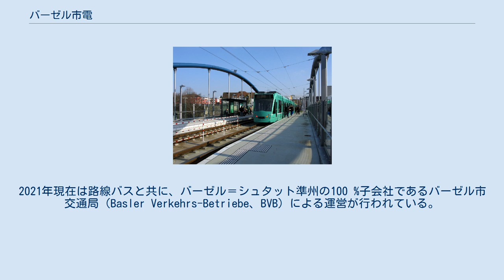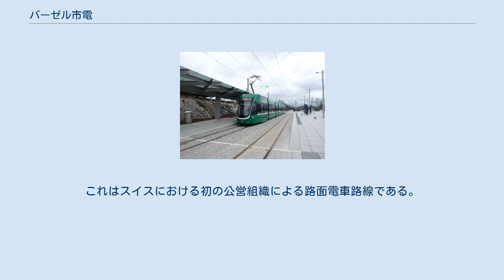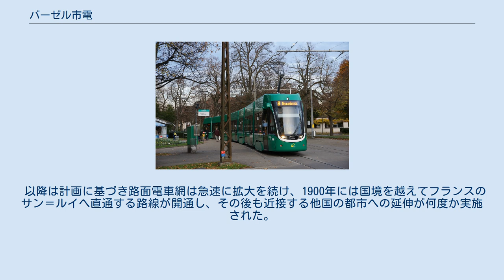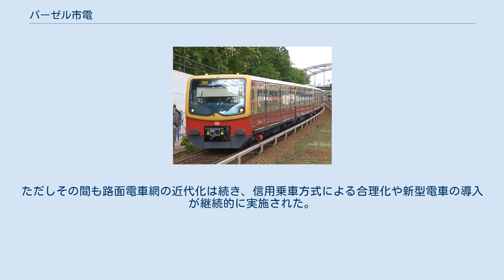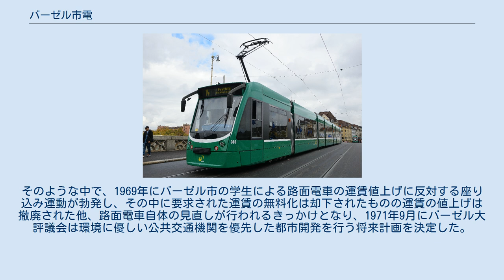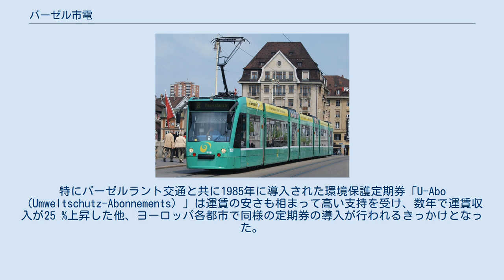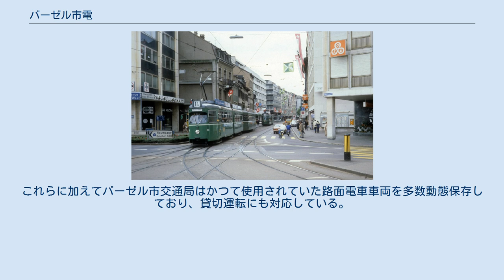バーゼル市電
ヴァイル・アム・ライン
バーゼル市電（バーゼルしでん、ドイツ語: Strassenbahn Basel）は、スイスの都市・バーゼルを中心に各都市へ路線網を広げる路面電車。
2021年現在は路線バスと共に、バーゼル＝シュタット準州の100 %子会社であるバーゼル市交通局（Basler Verkehrs-Betriebe、BVB）による運営が行われている。
 バーゼル市内における最初の公共交通機関として計画されたのは馬が牽引する交通機関であり、1874年にベルギーのブリュッセルの企業コンソーシアムとバーゼル市との間に建設に関する契約が結ばれ、1881年7月11日から営業運転が始まった。
これらの路線は「トラム・オムニバス」と呼ばれる馬車鉄道型の車両を用いた乗合馬車として開通している。
開業当初こそ高い収入を記録したが、直後の不況による影響を受けて利用客は減少し、運営事業者の破産が申請される事態となった。
 一方、都市の発展による市街地の拡大に伴い公共交通機関の需要が更に増加した事を受け、1890年に大規模な路面電車網を建設する計画が立ち上がった。
運営事業者について民間企業と市当局との間で意見の相違が起きた末、1892年にバーゼル大評議会により市が立ち上げた「バーゼル路面電車公社（Basler Strassenbahnen、BStB）」が建設・運営を実施する事が可決され、1895年5月4日から路面電車の営業運転が始まった。
これはスイスにおける初の公営組織による路面電車路線である。
 以降は計画に基づき路面電車網は急速に拡大を続け、1900年には国境を越えてフランスのサン＝ルイへ直通する路線が開通し、その後も近接する他国の都市への延伸が何度か実施された。
この国境越えの路線については第一次世界大戦中に一時運行を休止したが、1915年に再開された。
一方で賃金体系に対する不満から1905年に各種の労働組合による大規模なストライキが発生し、翌年に労働者にとって有利となるよう賃金の体系が変更される事態も起きた。
 1930年代の世界恐慌の中でバーゼル市電は大幅な利用客の減少に直面し、採算の面でも赤字を記録した。
更に第二次世界大戦中には一部路線の運休が余儀なくされる事態となった。
終戦後、路線網の復旧と共にこれらの状況を改善するため運営組織の再編が行われ、1946年に「バーゼル市交通局」が設立された他、1947年以降大型ボギー車の大量導入が実施された。
 だが、1950年代以降スイス国内ではモータリーゼーションが急速に進展し、各都市で路面電車が路線バスやトロリーバスへ置き換えられていった。
バーゼルにおいても例外ではなく、市民を対象とした投票では路面電車そのものの全廃について反対票が賛成票を上回ったものの、国境越えの路線を始めとした多くの路線が廃止されていった。
ただしその間も路面電車網の近代化は続き、信用乗車方式による合理化や新型電車の導入が継続的に実施された。
そのような中で、1969年にバーゼル市の学生による路面電車の運賃値上げに反対する座り込み運動が勃発し、その中に要求された運賃の無料化は却下されたものの運賃の値上げは撤廃された他、路面電車自体の見直しが行われるきっかけとなり、1971年9月にバーゼル大評議会は環境に優しい公共交通機関を優先した都市開発を行う将来計画を決定した。
 それ以降、自家用車の制限区域や優先信号の設置などの政策による公共交通機関の利便性の促進が図られ、民間事業者のバーゼルラント交通が運営する路面電車網を始めとした他の鉄道事業者と一体化した料金体系の導入も行われた。
特にバーゼルラント交通と共に1985年に導入された環境保護定期券「U-Abo（Umweltschutz-Abonnements）」は運賃の安さも相まって高い支持を受け、数年で運賃収入が25 %上昇した他、ヨーロッパ各都市で同様の定期券の導入が行われるきっかけとなった。
1990年代以降も路面電車の近代化は続いており、1999年以降は既存の車両の改造を含めた超低床電車の導入が継続して行われている他、2000年代以降は後述する国境越えの路線を含めた延伸（事実上の復活）が行われている。
 2021年現在、バーゼル市内を走る路面電車のうちバーゼル市交通局が運営するのは9系統である。
そのうち以下の2系統については、バーゼルとの往来が活発なスイス国外の近隣都市への直通運転が行われており、渋滞の緩和や環境負荷の軽減、利便性...